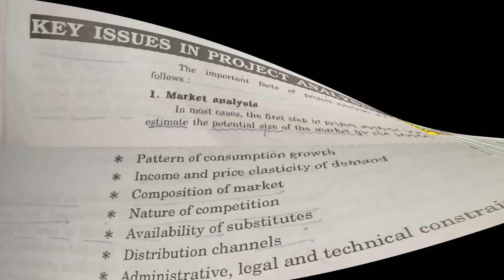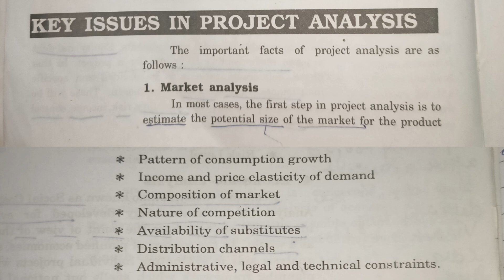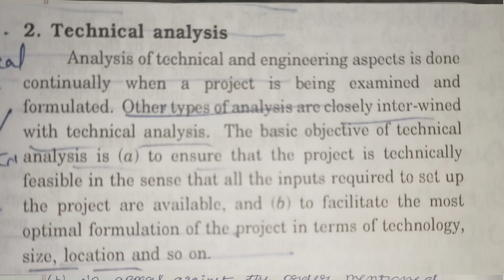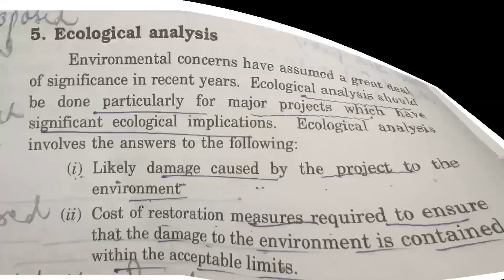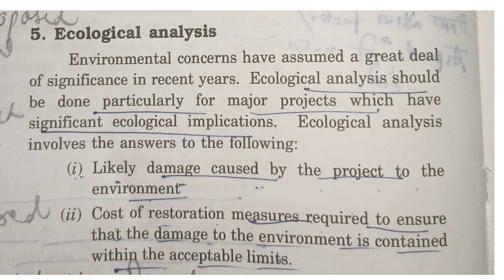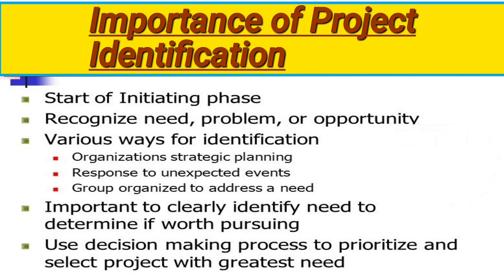#5. Key Issues In Project Analysis & Importance of Project Identification in Easy language/PPC Ch-1